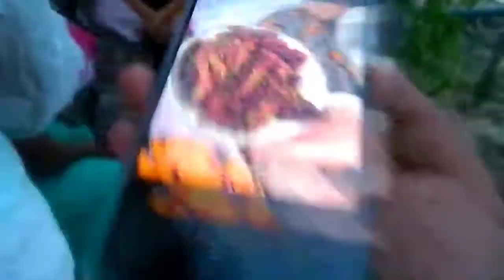Aaj to Suman Chachi ka New Phone aa Gaya!! | Daily vlogs Vlog #9 | Krazy punch